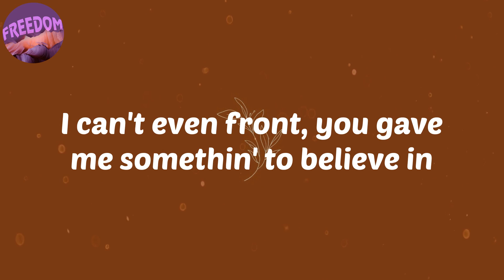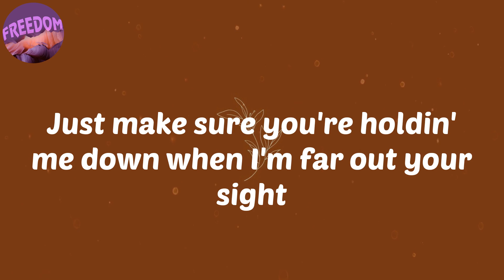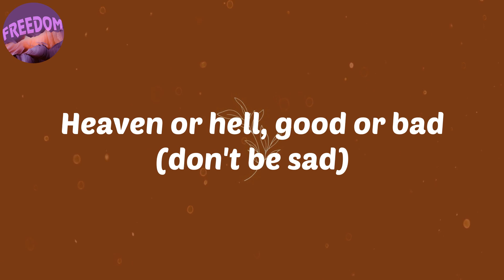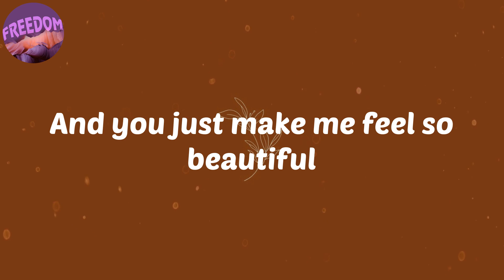(Lyrics) BEAUTIFUL (feat. Future & SZA) - DJ Khaled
Lyrics:
Yeah (We The Best Music)
(So beautiful, beautiful, beautiful fantasy)
It's Pluto (another one)
(Life is beautiful)
Wherever, whenever
Wherever, yeah
(DJ Khaled)
Pull up in that two tone, got me feelin' like a Jetson
Let it out, my sneaky link, lil' shawty like my best friend
Pop a bag on her, I'm a sponsor, she my investment
She not the only one without no questions (no question)
She don't want me with nobody else (no one else)
She just want me all to herself (all to herself)
She don't share with nobody else (keep goin')
She just want me all to herself (Pluto)
Make her feel like a superstar, she way above average
I just new baguette her 'cause I'm a barbarian
Soon as I put a Patek on her, now these hoes starin'
(Now these hoes starin', now these hoes starin')
Almost went to therapy but you was all I needed
I can't even front, you gave me somethin' to believe in
Show more Audemars, takin' your talent to Philippe
You can't up and leave 'cause you caught a nigga cheatin'
Every single night we burn sage 'cause we toxic (because we toxic)
Mushrooms got us outside our bodies (outside our bodies)
She so used to me swallowin' her, it's turnin' her rotten
Anytime I leave out on tour, don't be plottin'
Every time I'm leavin' out the door she talk feisty
Just make sure you're holdin' me down when I'm far out your sight
I go up from GRAMMYs, win by this shit international
Whatever you do just stay true and show passion
When you talk, be precise
I took a flight for the Patek
You said, "Bae, you're so dramatic", I guess
Anything you want, boy, forget it
You just make me feel so
I took a chance and you grabbed it
You said, "Don't worry, I got it," you said
And you just make me feel so beautiful
Every single night we burn sage 'cause we toxic
Mushrooms got us outside our bodies
She so beautiful, she give life to the lifeless
It's a miracle, yeah, she cure me from my vices (it's a miracle)
Keep it spiritual, don't give up if you righteous (so spiritual)
I go digital, spendin' cash (spendin' cash)
Puttin' baguettes on all my staff (on all my staff)
Heaven or hell, good or bad (don't be sad)
Christian Dior, shop in Paris (shoppin' in Paris)
You took a flight for the Patek
You need to stop bein' dramatic, I know
(Baby, you're beautiful)
So beautiful, so beautiful, so beautiful
(You're so beautiful)
Baby, come here (baby, come here)
Yeah, that's right (yeah, that's right)